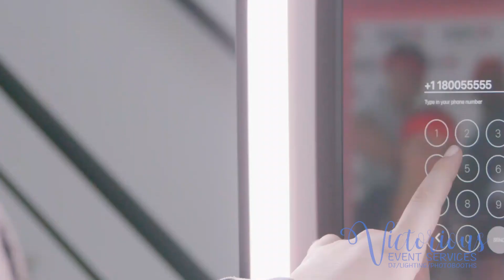Victorious Events Photo Booth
Photo booth promo video